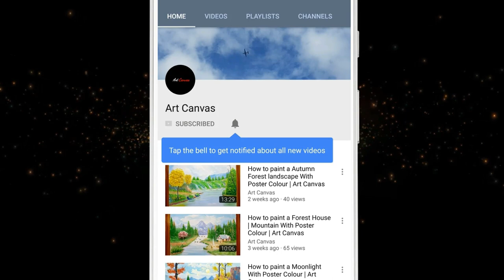Mangal Pandey Drawing With Oil Pastel Step by Step / Freedom Fighters / lndependence day